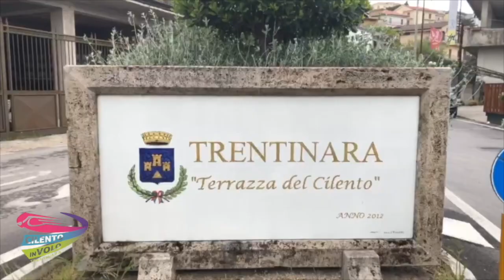6 teresa e antonio 29-07-21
This video is about 6 teresa e antonio 29-07-21